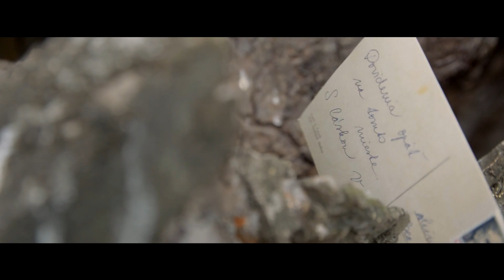Šaniel & Sue - Cesty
Alexander Petržalský a Sue King - Šaniel & Sue